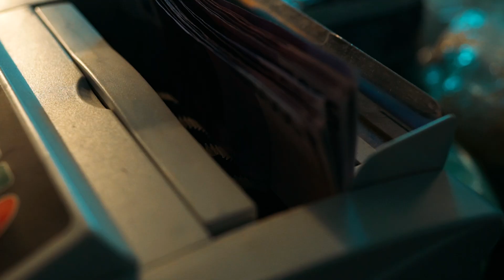Quatro Vision, Seek - Relax Me Even (Prod.Renjiroo)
Quatro Vision is a full-service management and entertainment company.

WeCameFromNothing​​ ALBUM OUT NOW!!

Directed by: Paul van Rije
D.O.P.: Paul van Rije
Edit: Paul van Rije
Producer: Ramiro Louisa
Productie Assistant: Diede Visser
Productie Assistent: Simon Dibandjo
Drone: Shailesh